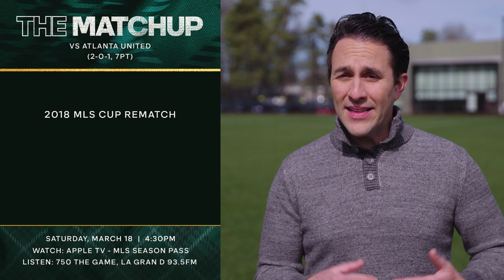Breaking down Atlanta United | THE MATCHUP with Jake Zivin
Announcer Jake Zivin breaks down the stats and facts you need to know as the Portland Timbers travel to Georgia to take on Atlanta United—the first time since 2018 MLS Cup.

*Atlanta United FC vs Portland Timbers*